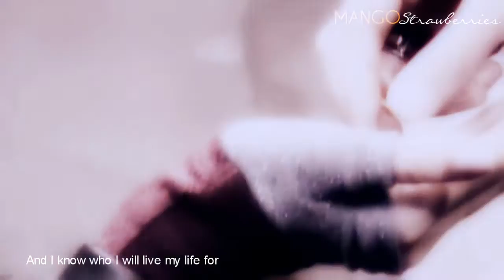Love Never Dies ♡ (MANGOStrawberries)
Hi Everyone!  We (Cinderella2442 & PigBunnyHouse) have come together to create this awesome channel "MANGOStrawberries".

This is our first project so we hope you enjoy.

Drama:  Love Never Dies
Song:  Love You Forever
Artist:  Dome Pakorn Lam